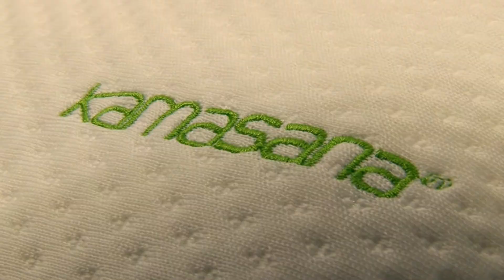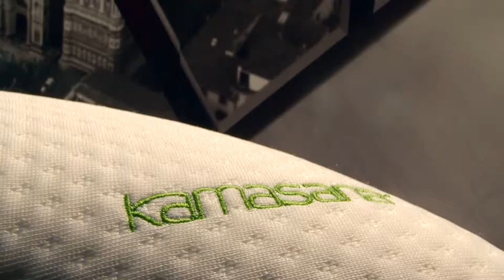Magniflex // летняя акция